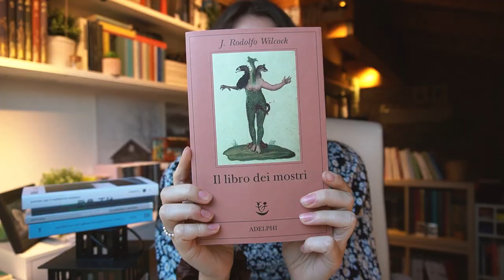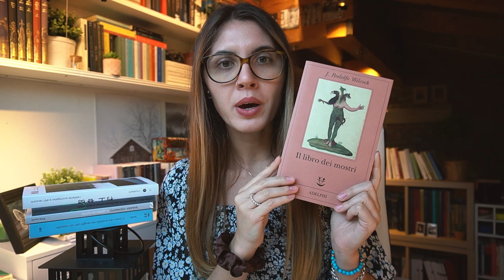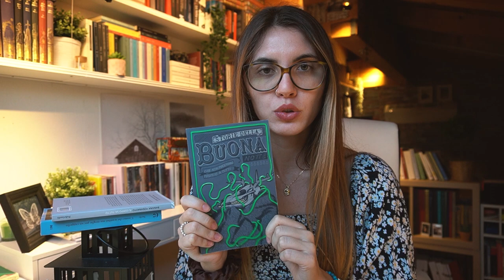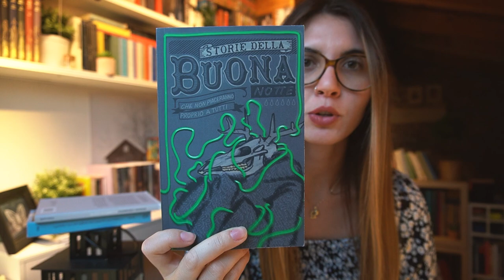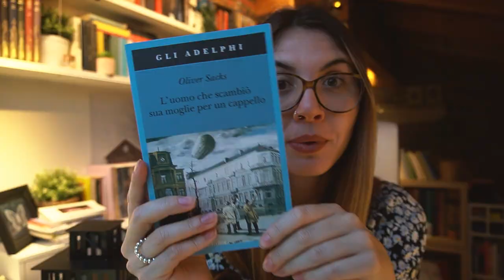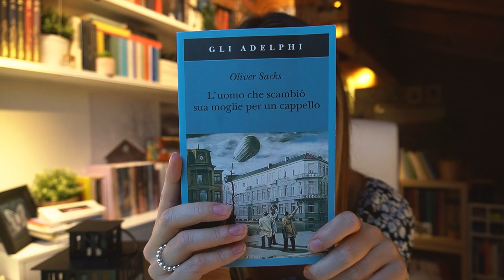5 RACCOLTE DI RACCONTI da non perdere 📚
Le raccolte di racconti sono da sempre uno dei principali espedienti che utilizzo per prevenire (ma anche per curare) il blocco del lettore. In altro caso, quando un libro risulta essere lento o noioso, è uno dei più validi rimedi per smuovere un po' le acque.

In questo video ve ne consiglio 5 tra le mie preferite. Tutte e 5 sono di diverso genere e contenuto, per cercare di accontentare diversi tipi di lettori e gusti.

📖 Il libro dei mostri, J.R. Wilcock
📖 L'elefante scomparso e altri racconti, Murakami Haruki
📖 Storie della buonanotte che non piaceranno proprio a tutti, Erica Leonangeli
📖 Il corpo sa tutto, Banana Yoshimoto
📖 L'uomo che scambiò sua moglie per un cappello, Oliver Sacks